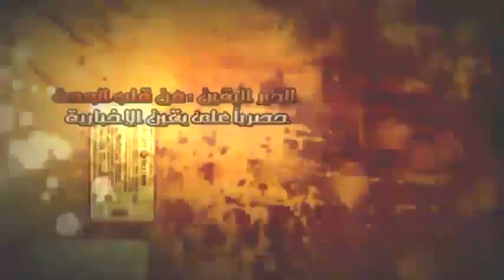سلامة فتح الباب مخترع يتقدم للمشاركة في التأسيسة..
سلامة فتح الباب مخترع يتقدم للمشاركة في التأسيسة. شبكة يقين